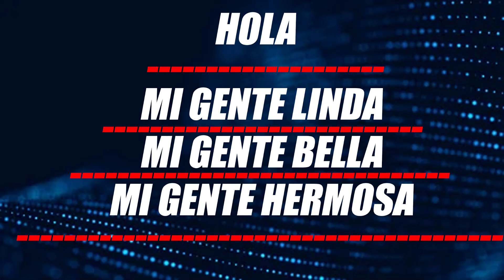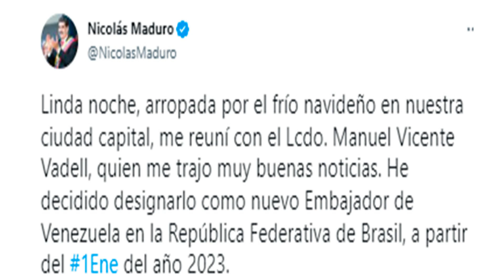🔴 👉 👉 El Nuevo Nombramiento De Maduro Antes De Terminar El 2022 👹